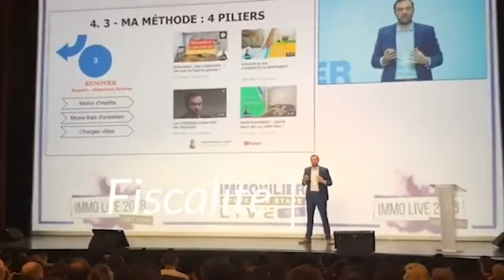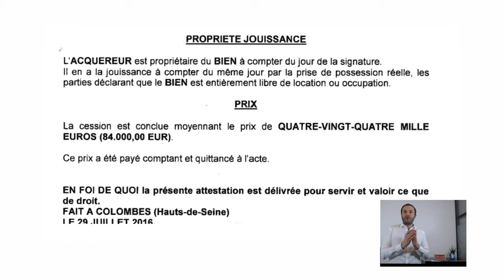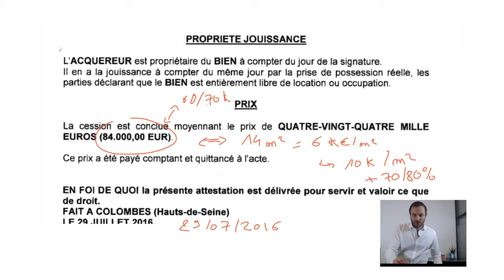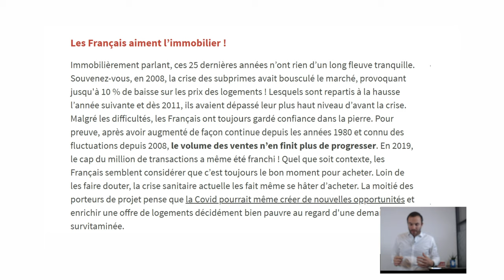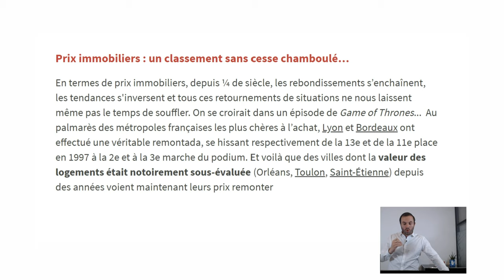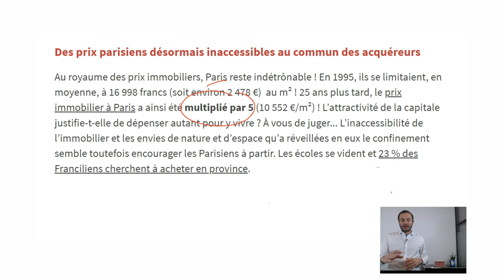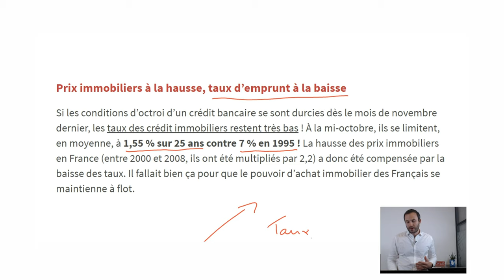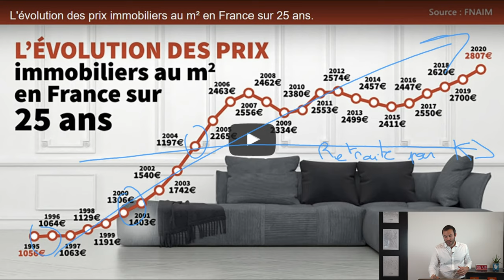Quelle est l'évolution des prix de l'immobilier ?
L'immobilier est aujourd'hui l'un des vecteurs de richesse les plus privilégiés par les Français. Cependant, on remarque que les prix de l'immobilier ont depuis quelques années augmenté. Quelle est l'évolution des prix de l'immobilier ? Est-il toujours propice d'investir aujourd'hui ? Je partage tout cela avec vous dans cette vidéo.

0:00 Intro
3:00 Evolution des prix de l'immobilier en France
5:23 Faire une bonne affaire
8:30 Comment acheter un bien immobilier avec un taux d'endettement élevé
10:20 L'impact de la crise sur l'immobilier
14:20 Hausse des prix de l'immobilier à Paris
17:45 Taux d'emprunt en baisse

Bon visionnage.